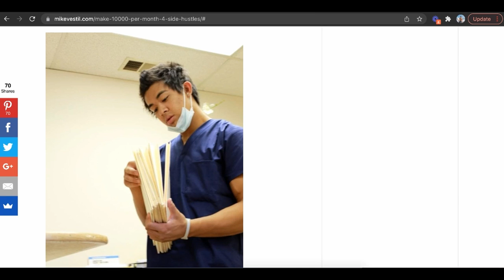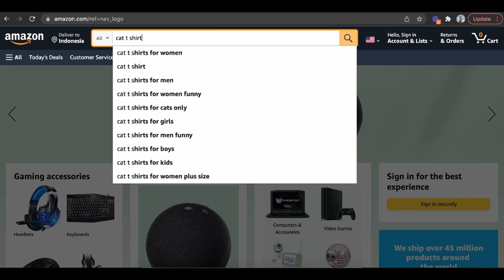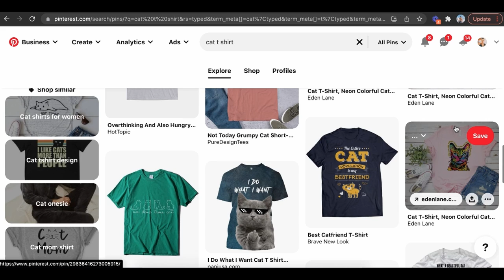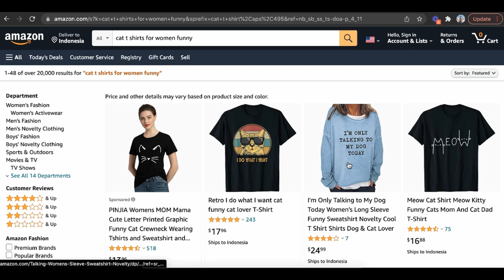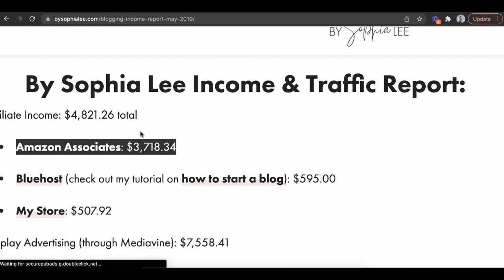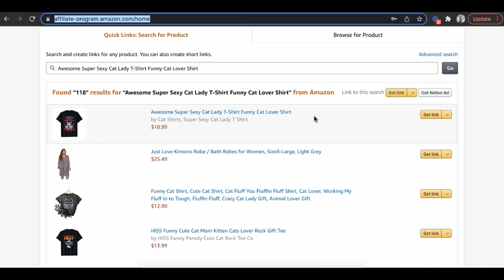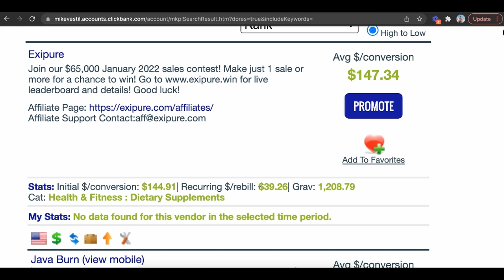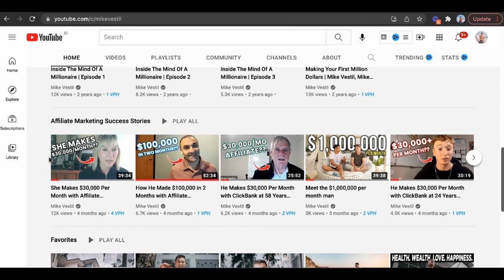TOP 3 Amazon Work From Home Jobs For Beginners With No Experience (2024)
Here are the top 3 amazon work from home jobs for beginners with no experience.